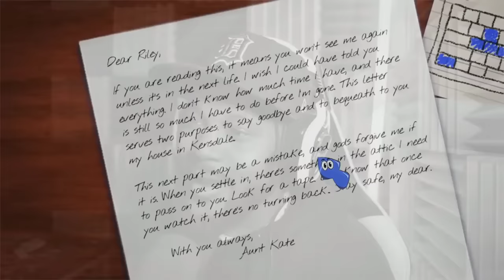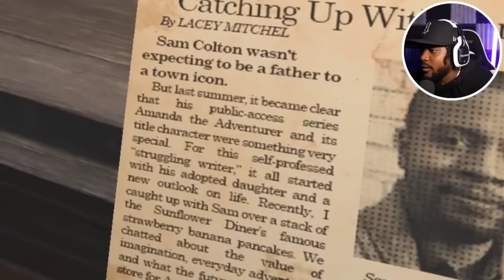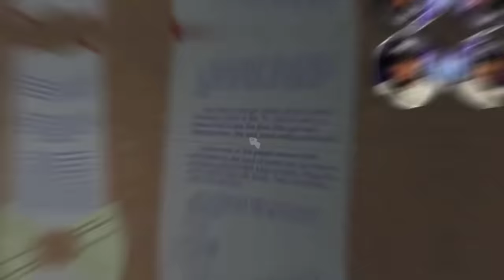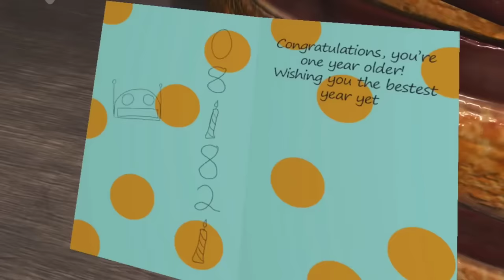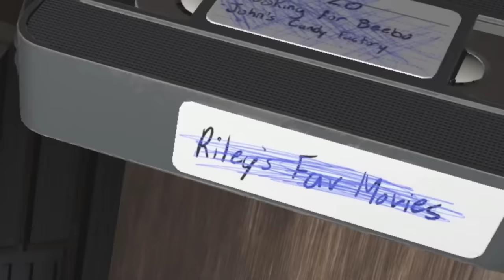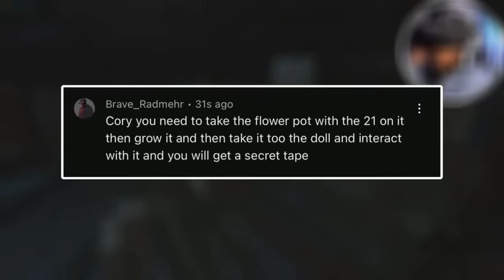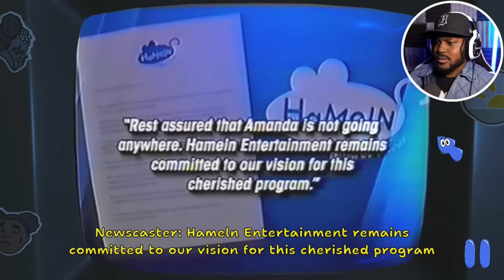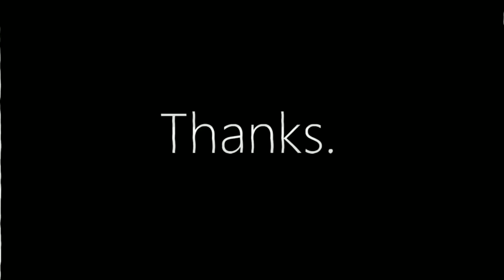Coryxkenshin marathon (AMANDA THE ADVENTURER) 1-3